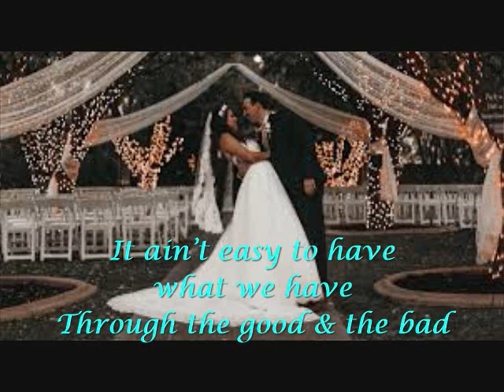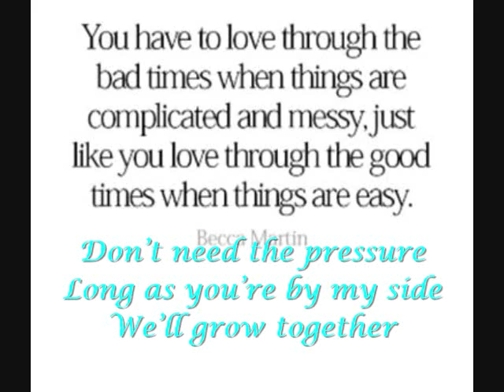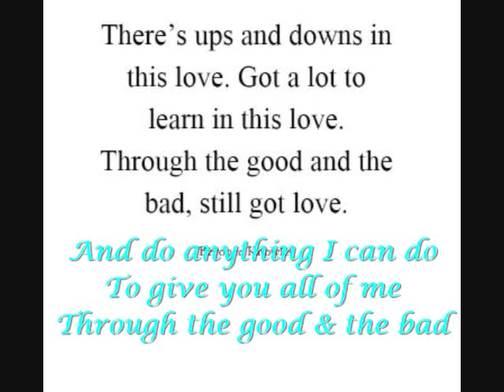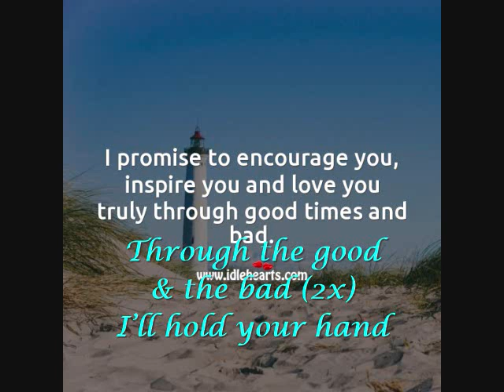Lyrics of 'Through the Good and the Bad' Dedicated by Shevon Nieto to her Husband Jamie Nieto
Images